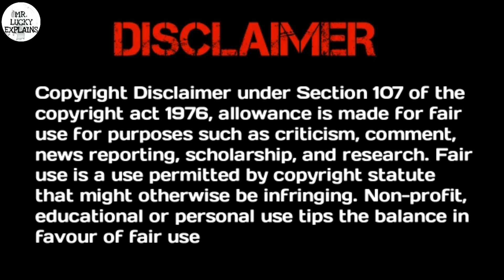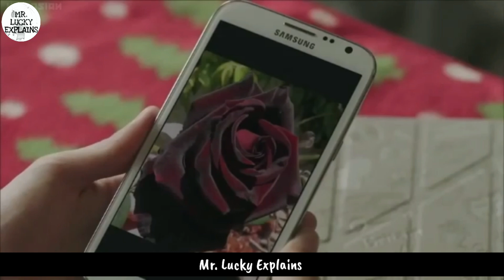Vampire Flower Korean Drama Part 1 Explained In Telugu | KoreanDramaTelugu | MrLuckyExplains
Mr. Lucky Explains

Vist Our Channel For Awesome Movie And Drama's Explanation In Telugu
True Beauty In telugu
Love In Time In telugu
Legend of the blue sea in telugu
My Strange Hero in Telugu
Korean Dramas in telugu
Chinese movies in telugu
7 First Kisses In Telugu
W Two worlds In Telugu
Love O2O in Telugu
Love alram in telugu
Doom At Your Service in Telugu
Bride of water god in telugu
Korean movies in telugu
The brightest star in the sky in telugu
Thai Movies in telugu
K2 in telugu
Skate in love  in telugu
Hwarang in telugu
I can hear your voice
Mr. Queen in telugu
Crush in telugu
Unforgettable Love in telugu
ProaMook in telugu
Death note in telugu
Suspicious partner in telugu
Cinderella and four knights in telugu
School 2017 in telugu
Our Channel